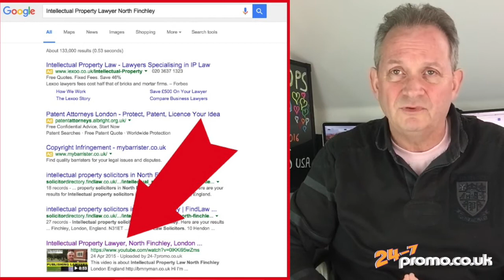Video Production for Websites and Digital Media London UK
Hey hi guys Steve here, just wanna show you a couple of examples of some of our work below that we've recently produced for a few clients, we've got many more that we got hundreds more.